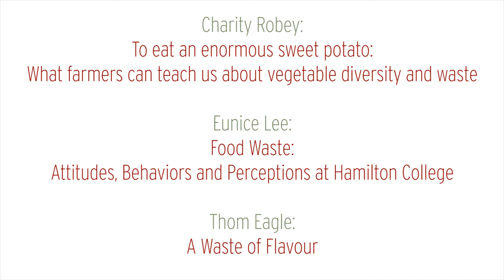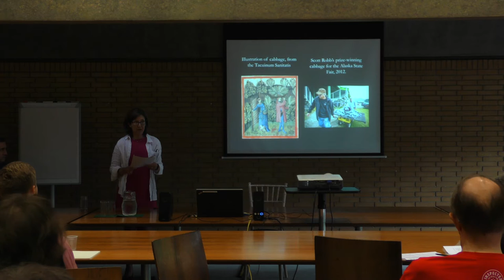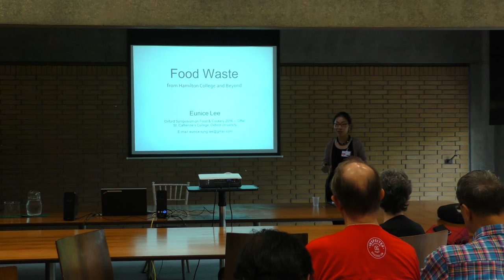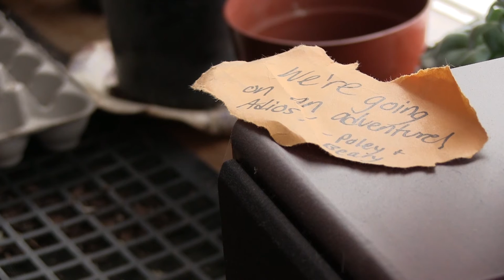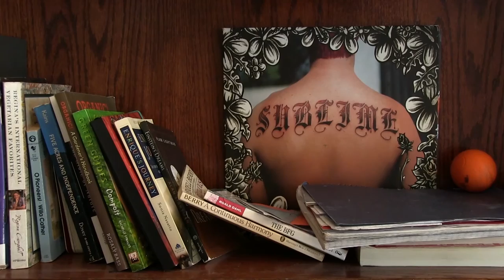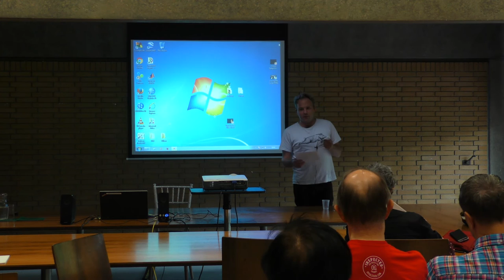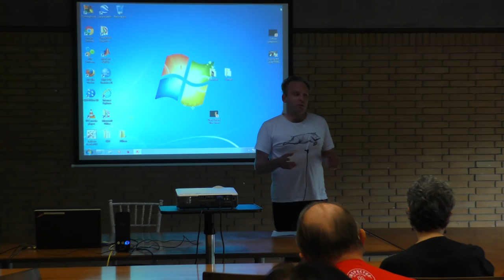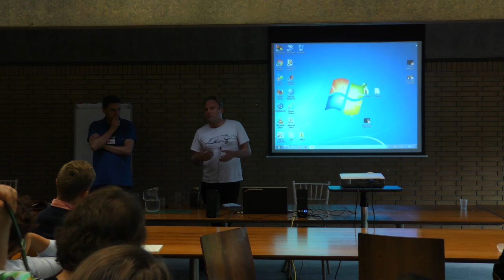Charity Robey; Eunice Lee & Thom Eagle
An afternoon session from Saturday 9th July 2016 at Oxford Symposium on Food and Cookery 2016: Offal: Rejected and Reclaimed Foods.

Firstly Charity Robey asks what farmers can teach us about diversity and waste. Next Eunice Lee examines attitudes to food waste at Hamilton Collge.  Finally chef Thom Eagle looks at the problem of waste in a commercial kitchen.

The Oxford Symposium on Food & Cookery is the oldest & most preeminent conference on food history. Founded by the late Alan Davidson. The 2017 conference on Food and Landscape will be held at St Catherine’s College, Oxford, 7-9 July 2017.